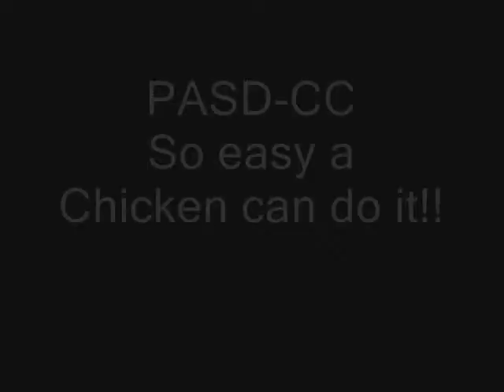PASD CC Short Version